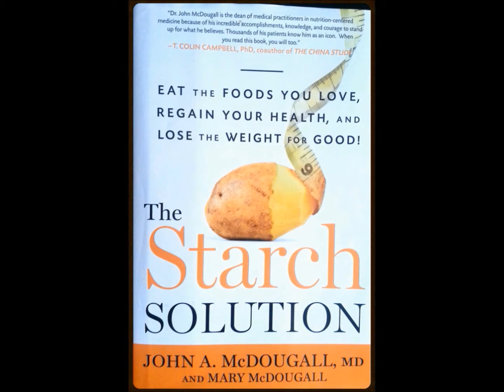VLOG #357 Lance Armstrong to ride at Kalamazoo